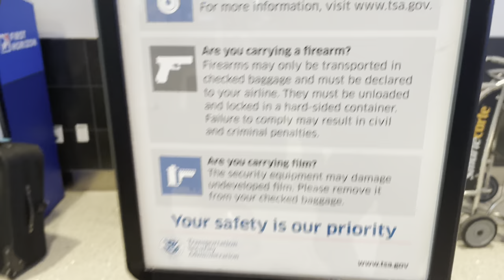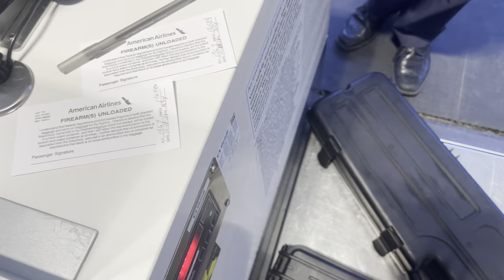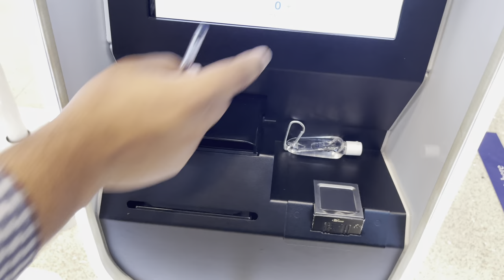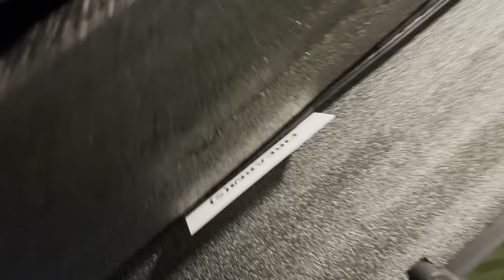This how you legally check in your RIFLE at airport.. THE FULL PROCESS